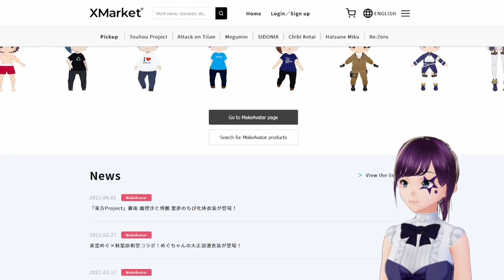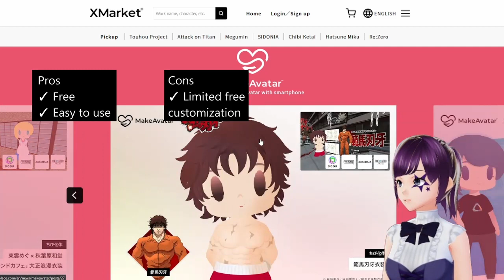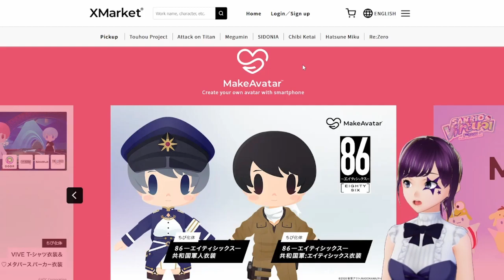3D Vtuber Creator with MakeAvatar App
Want to start Vtuber today? MakeAvatar is an easy way to create your 3D model in under 5 minutes with your phone.

⚠ To use for Streaming, you will need to use your .vrm file (model file) in a supported 3D model software for viewing. We listed some apps at 1:29

🧰 If you want to use your 3D model in VRChat (Phia Tutorial)

? Questions? Requests? Ask in the comments!